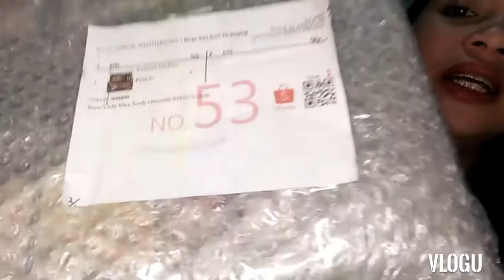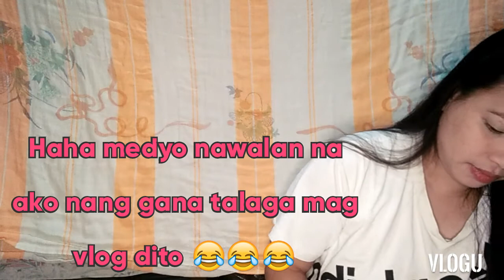Unboxing Gone Wrong / Unboxing Breakfast machine gone wrong /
Today is the day, finally my order is here now and im very excited to see my breakfast machine..but its really disappointed when i saw my breakfast machine. I hope that all the seller is honest when it comes to selling their products. And for their customers as w..but still i decided to continue my vlogging even if i feel disappointed..hope u guyz enjoying my video. Unboxing gone wrong unboxingtime received my order in shopee.

Mary Sundy Leopando

msleopando34

sundy261